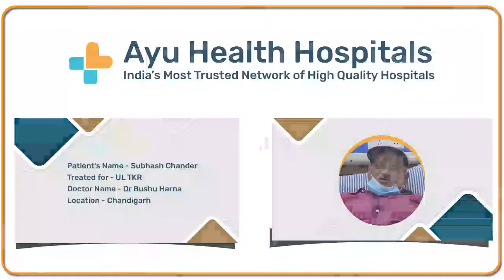Patient Testimonial - Unilateral Total Knee Replacement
Subhash Chander shares his experience about the knee replacement surgery done at Ayu Health Hospitals, Chandigarh